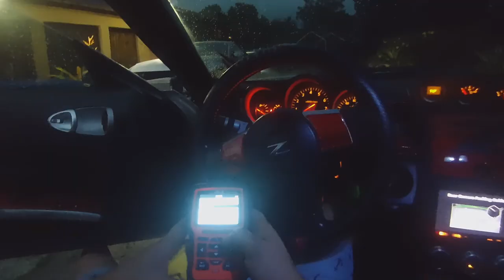vlog vqg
dos 350z, reemplazo de cerraduras, fuel module, y wrap.